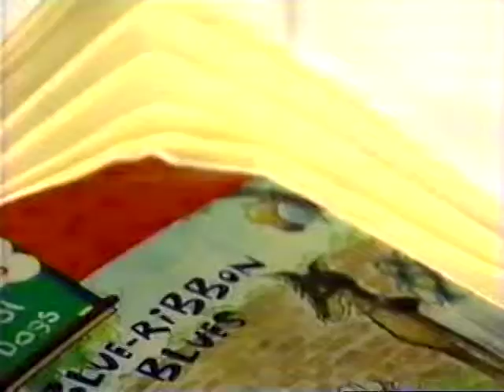PAWS to Read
News feature on Channel 9 highlighting the Lafayette Public Library's PAWS to Read program. Kai is featured with "Rusty" and is 4 years old.